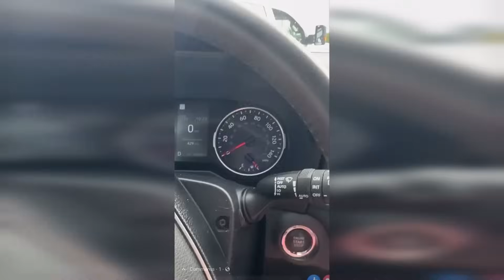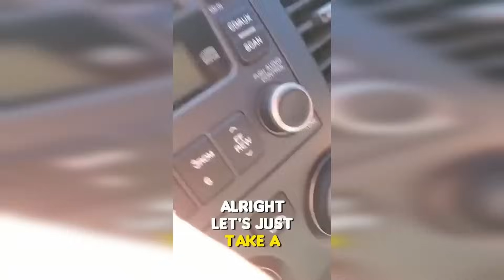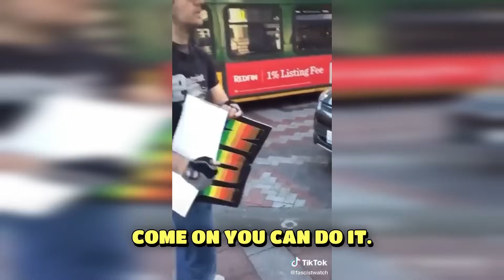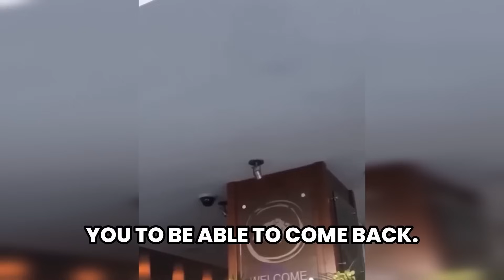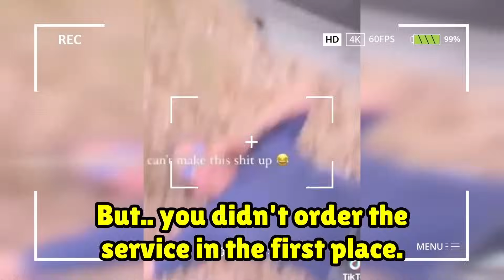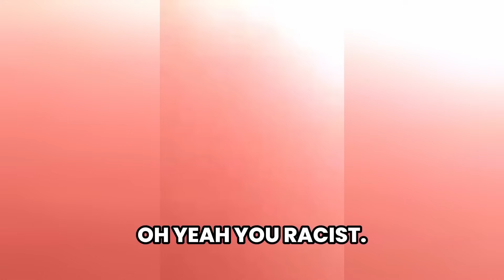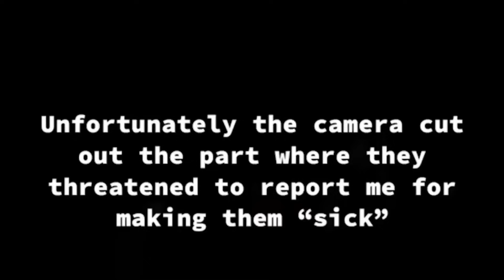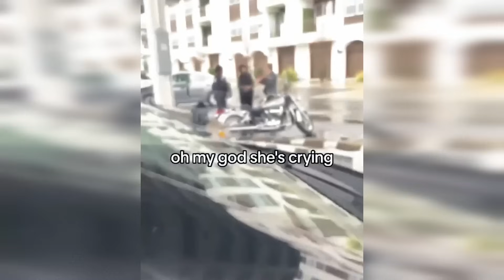Karen Gets KNOCKED OUT After POWER SLAP!!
Glad to have you back for another round of unhinged karens in the wild!